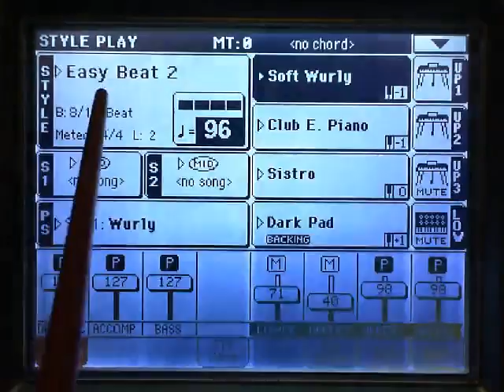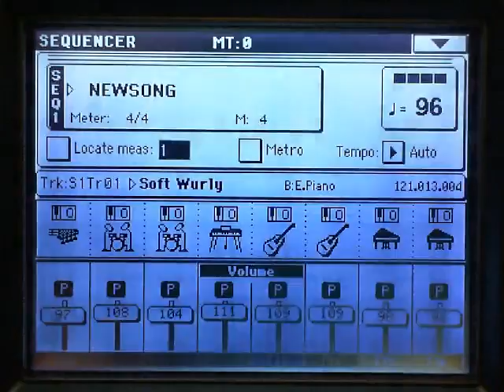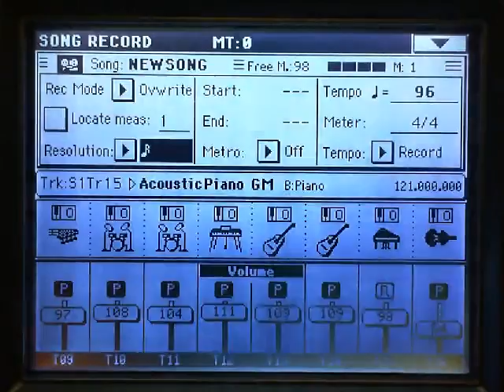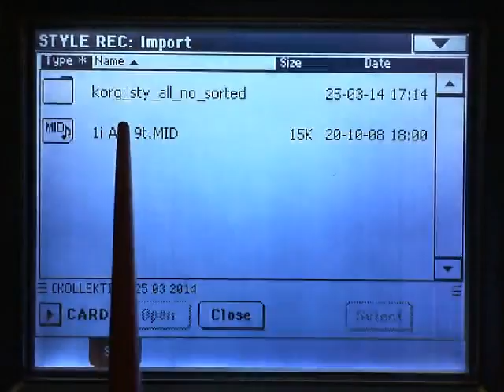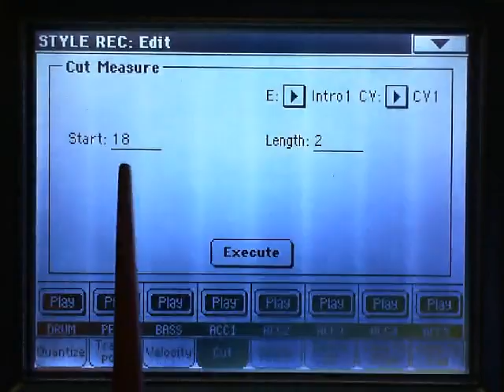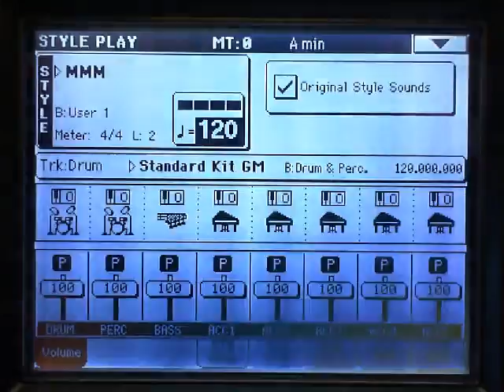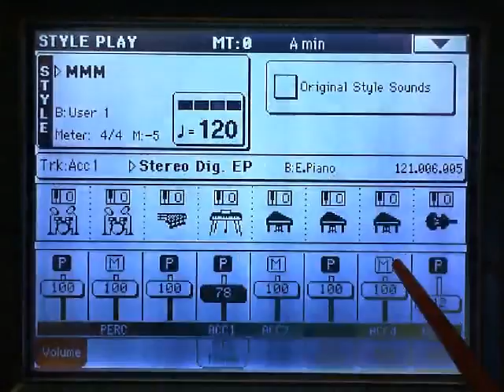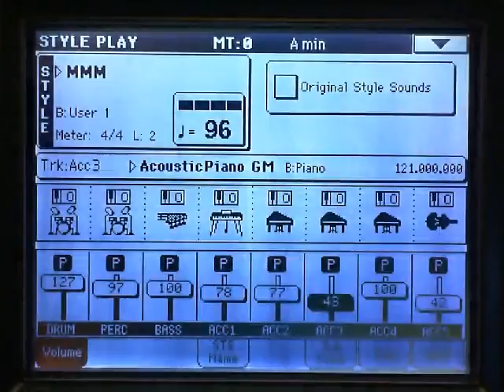2 Способ записи Интродукции Korg Pa500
Прошу прощения за не совсем внятное объяснение, так как сам не пользуюсь таким способом и все делаю в Кубейсе 8 про! Но знаю, что так можно делать! Кому то он пригодится, особенно кто пишет только на клавишах!:) Группа в Конатакте